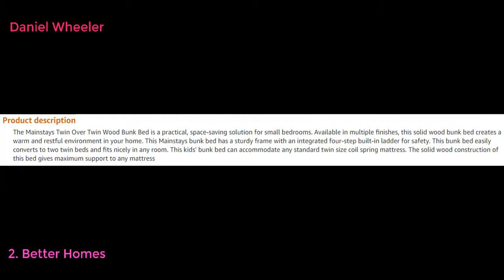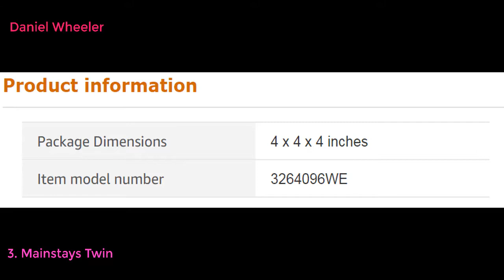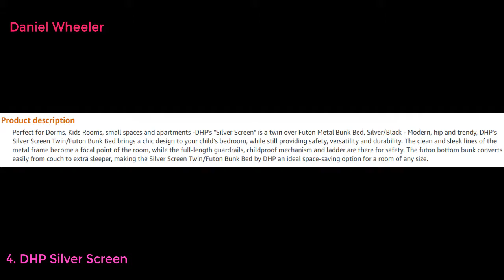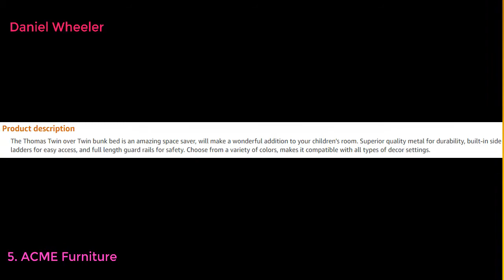Top 5 BEST BUNK BED FRAMES 2022